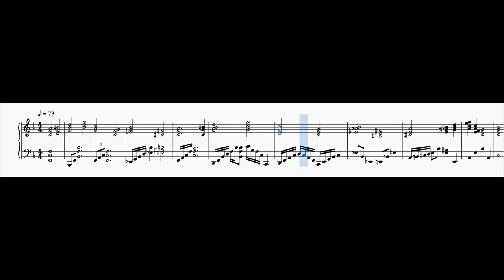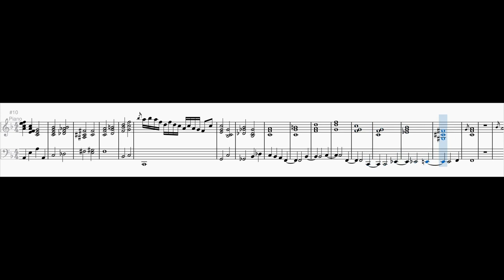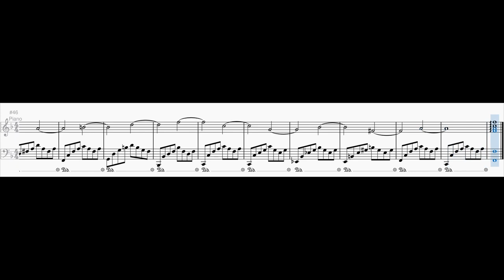Dancing On Clouds